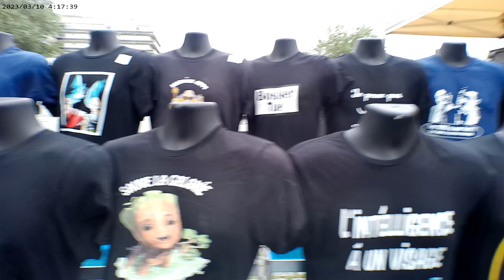dag 1 van de reis in checken en avondmarkt